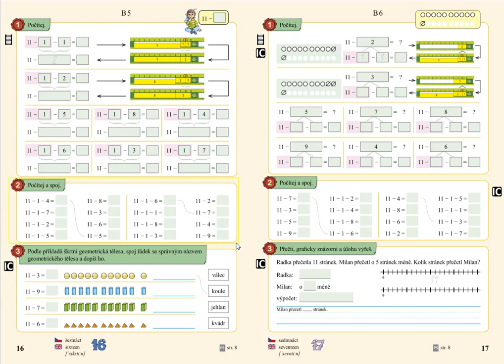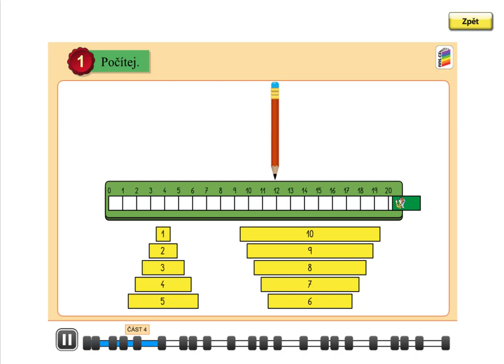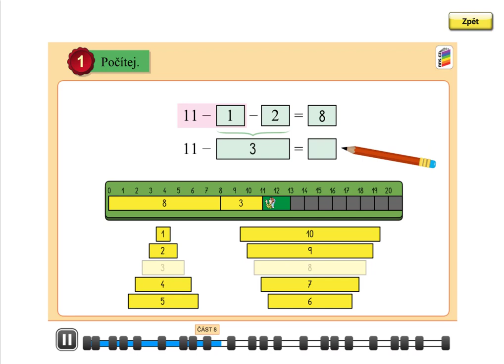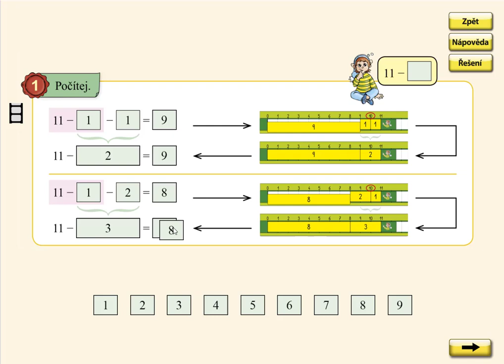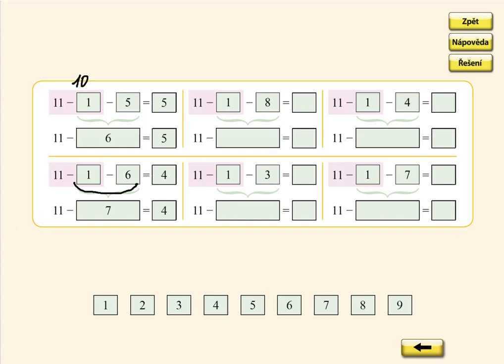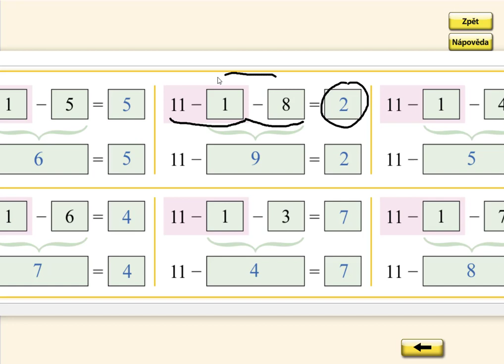Odčítání přes desítku (11-), MATÝSKOVA MATEMATIKA 4. DÍL - POČÍTÁME DO DVACETI, str. 16, cv.1